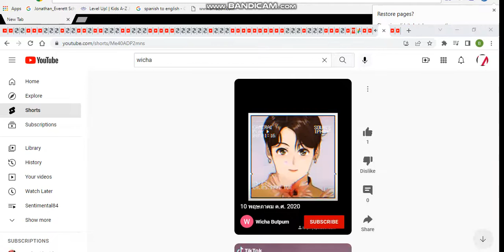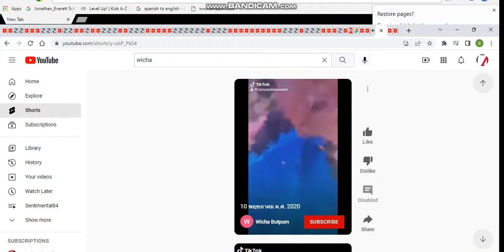wicha butpum pink party